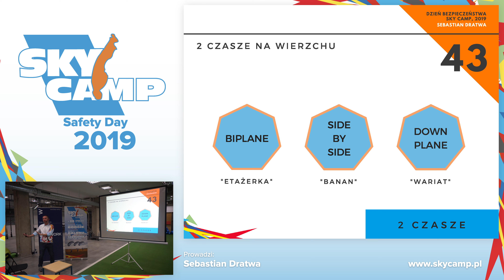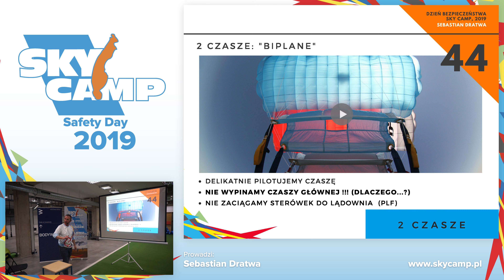Sky Camp Safety Day - Jeden za drugim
Prowadzący: Sebastian Dratwa

Opis sytuacji awaryjnej, w której oba spadochrony (główny i zapasowy) są na wierzchu, ustawione w konfiguracji "Jeden za drugim" czyli po angielsku Bi-plane lub - bardziej swojsko - Etażerkę.